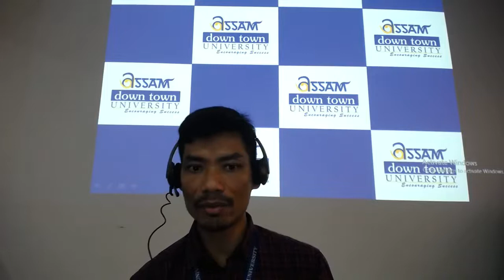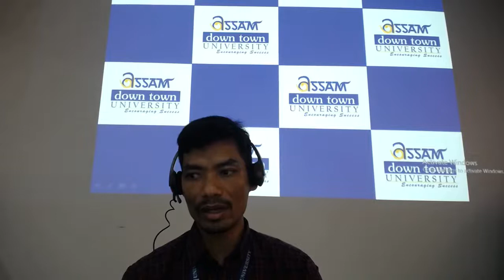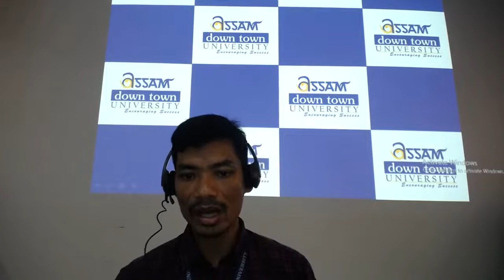Career prospect in social work | Dr. Nironjon Islary, Programme of Social Work, AdtU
LIVE by Dr. Nironjon Islary, Assistant Professor, Programme of Social Work, AdtU.